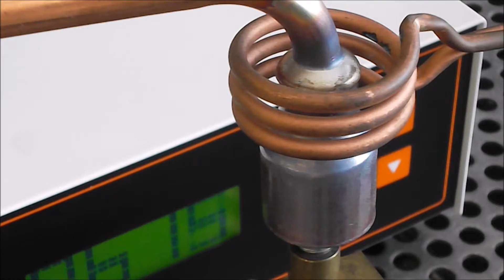Platinum MF Seit